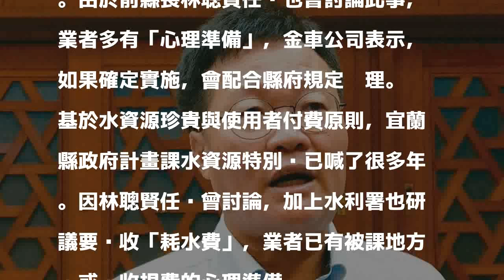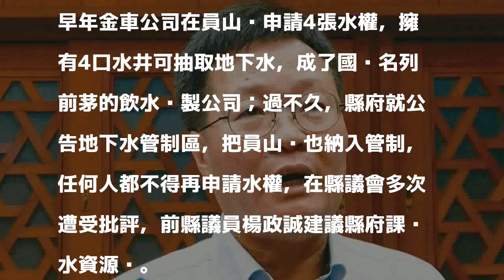宜蘭徵工業用水稅／喊了多年 業者早有心理準備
宜蘭縣代理縣長陳金德表示，將針對工業用水課徵水資源特別稅。 記者戴永華／攝影 分享

發表評論評論如下。